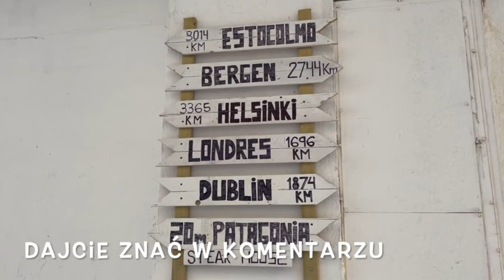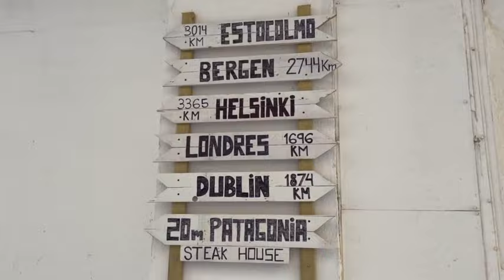MARBELLA - biuro online i i globalny event firmy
Nazywam się Kasia i jestem makijażystką, jednak mój biznes stacjonarny wiązał mnie z miejscem, dlatego dodatkowo buduje biznes online w oparciu o media społecznościowy oraz markę osobistą.

Kocham podróże i zwiedziłam mnóstwo krajów jednak jeszcze sporo przede mną, a biznes online bardzo mi to ułatwia i to zdecydowanie spełnienie moich marzeń o pracy idealnej.

Postanowiłam przenieść swoje biuro online do Marbelli wraz z moimi partnerami biznesowymi i wziąć udział w globalnym i evencie firmy, z którą współpracujemy, a przy okazji wspólnie popracować.

Jeśli tak jak ja kochasz podróże i chciałbyś prowadzić swój biznes online razem z Nami odezwij się w komentarzu albo napisz do mnie na IG: koniecznakasiaa